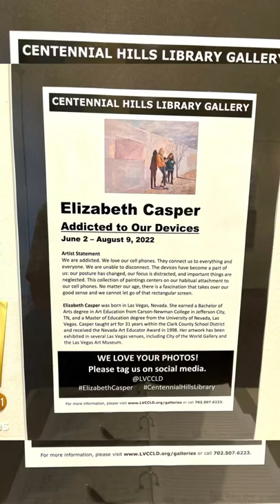“Addicted…” by Elizabeth Casper